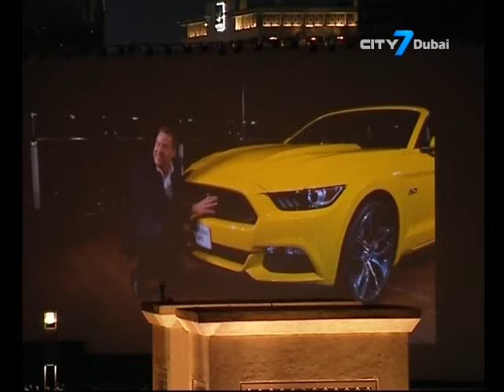City 7TV - 7 National News - 20 November 2014 - UAE Business News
7 National News is an English newscast giving indispensable information to its viewers.
In this bulletin:
Jebel Ali is the world’s most productive port
Effie MENA Awards recognize the best in the region’s Advertising & Marketing industry
Ford Motor Company marks global launch of the new 2015 Ford Mustang at the top of Burj Khalifa